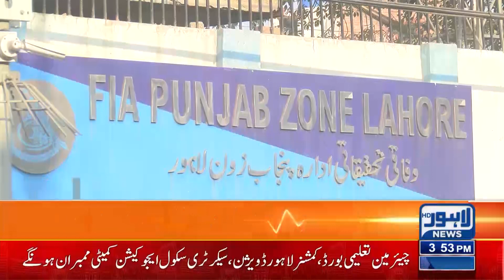Asad Umar Did Not Appear In FIA | Lahore News HD